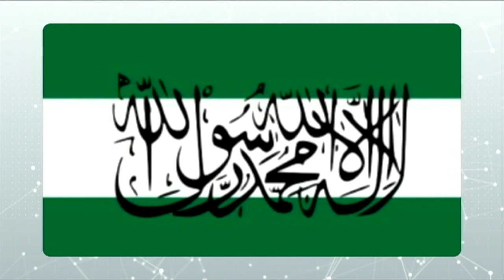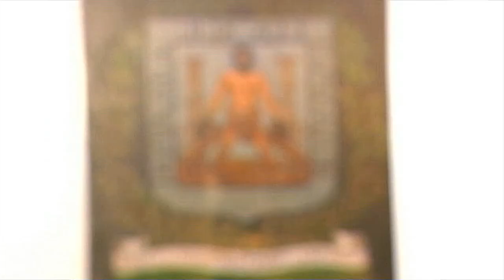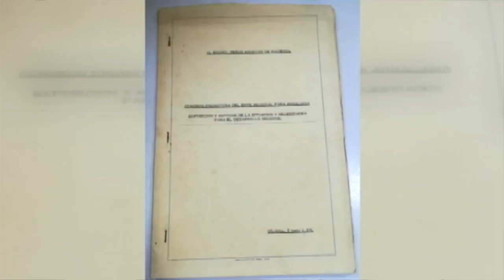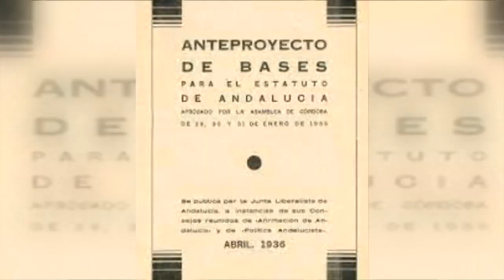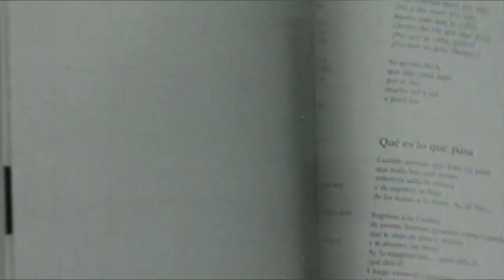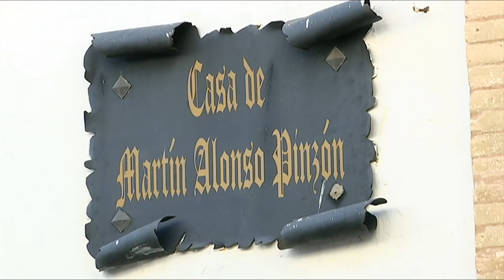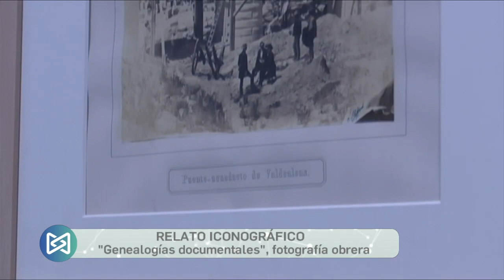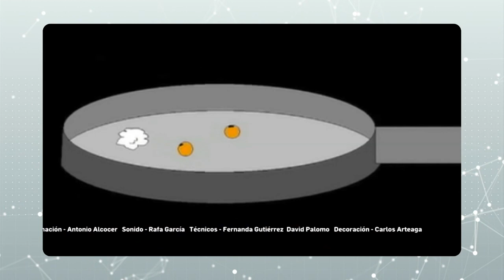La Memoria | Los símbolos de la identidad de Andalucía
Los símbolos actúan como elementos integradores e identificativos de aspiraciones comunes en sociedades y territorios. Movilizan y estimulan a la comunidad que representan. A lo largo de la mayor parte de su historia Andalucía nunca tuvo ningún símbolo ni emblema que representara al conjunto de su territorio. Hoy Andalucía tiene himno, escudo y bandera. Para hablar de ello contamos con Manuel Ruiz Romero, doctor en Historia Contemporánea por la Universidad Pablo de Olavide.

Puedes ver el programa más reciente y los demás, en la web de La Memoria